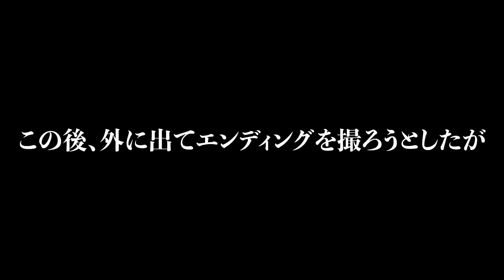【事故物件】STスタジオ検証中に予想外の出来事…後編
STスタジオさん（前編）の動画はこちら

【やーかず】

【ディエゴ】